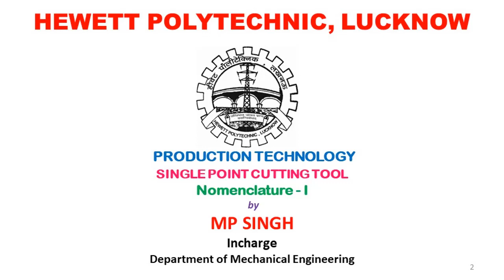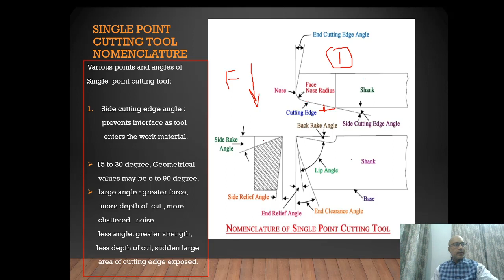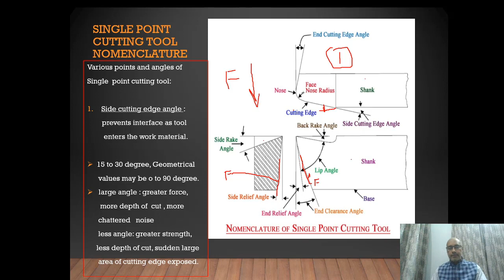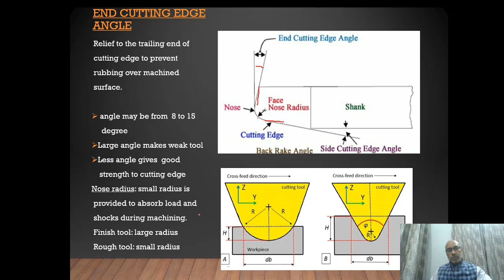SINGLE POINT CUTTING TOOL: Nomenclature - I By M.P. Singh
SINGLE POINT CUTTING TOOL : Nomenclature - I By M.P. Singh In-charge (Department of Mechanical Engineering) Hewett Polytechnic